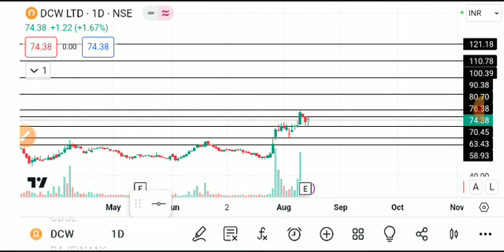DCW SHARE LATEST NEWS TODAY/DCW SHARE LATEST NEWS/DCW SHARE TARGET/DCW SHARE ANALYSIS